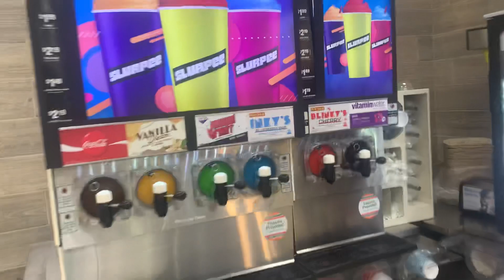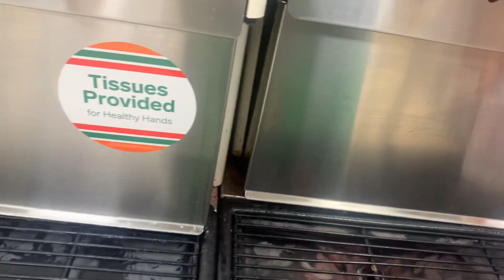Green Apple Slurpee at 7 Eleven in Imperial Hwy in Shoemaker Ave in Southern Ca